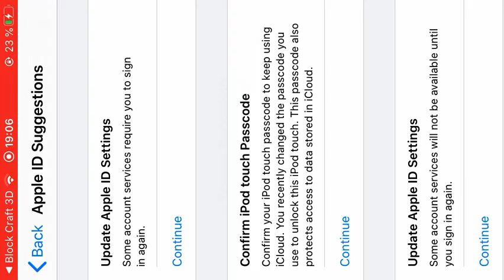Block craft gameplay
18+ video